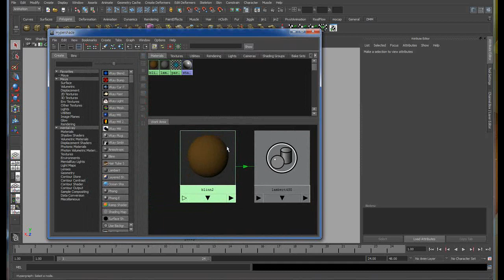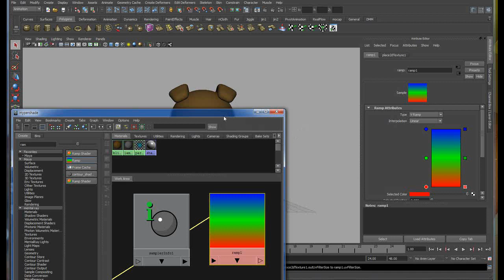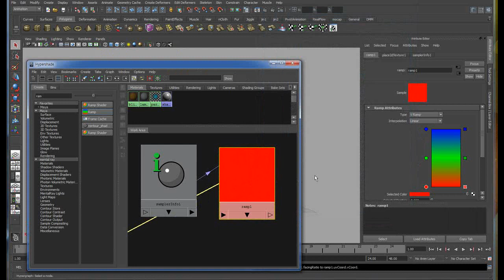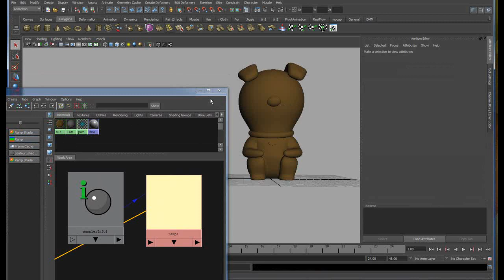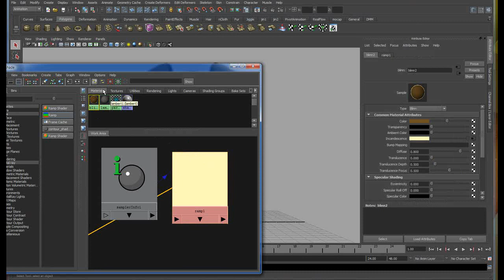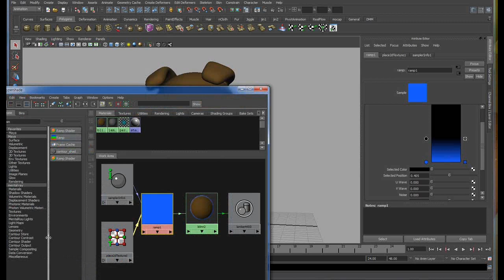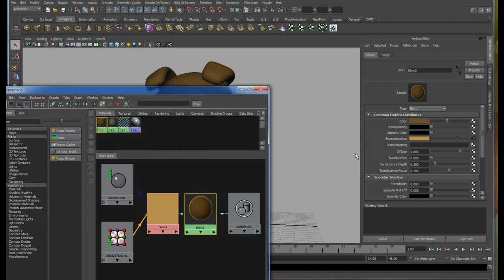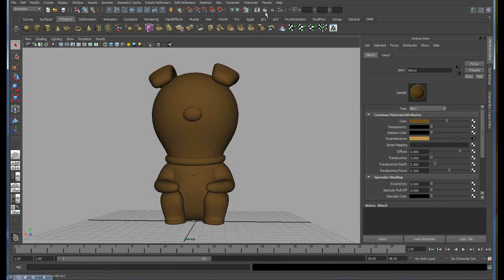making of Rim light effect shader in maya (마야에서 림라이트 효과)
this tutorial is how to use rim light effect shader very easy and fast